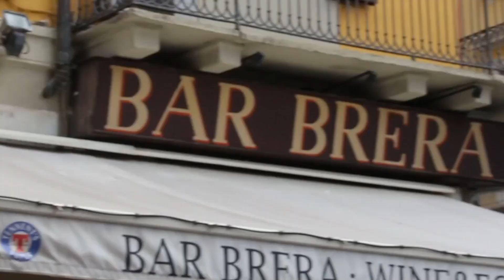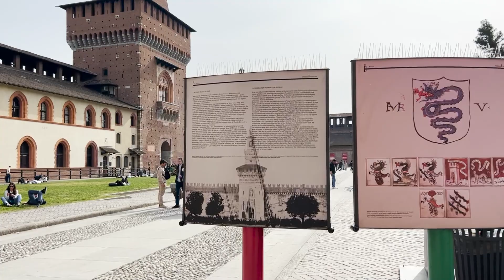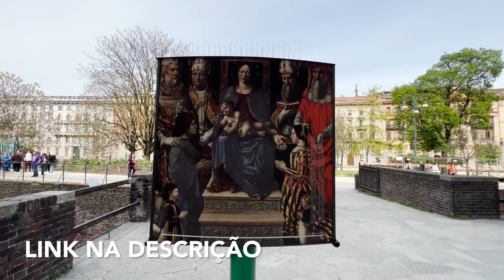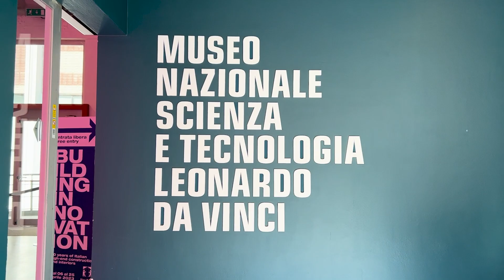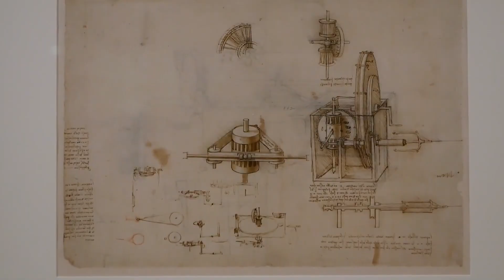#1 Milão, Itália | Dicas de viagem LTS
No episodio de hoje vou mostrar pra vocês uma cidade super multifacetada e que eu gosto muito. To falando de Milão!
Centro financeiro e comercial da Itália, referência mundial em história, arte, arquitetura, moda e design, tem muita coisa legal pra ver e fazer por aqui.

Bora ver Milao?